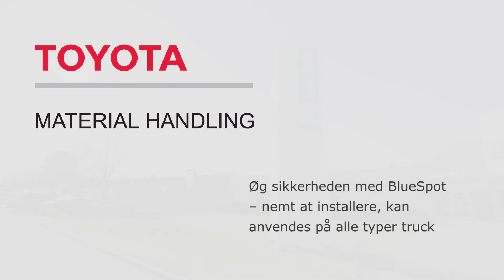BlueSpot - Øg sikkerheden på lageret (Lindab i Haderslev)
BlueSpot advarer både gående og kørende trafik visuelt.
Det kan anvendes overalt, på alle typer truck og er enkelt at installere.